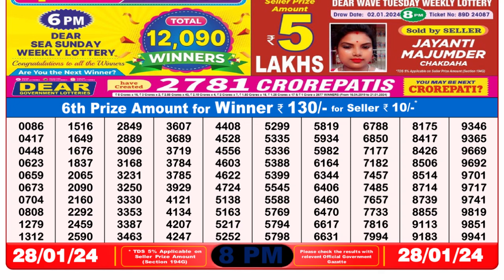Dear Lottery Sambad 8pm today 28.01.24 Nagaland State Lottery Result